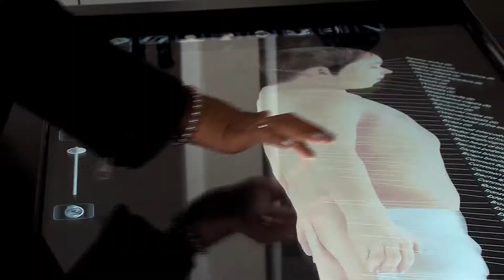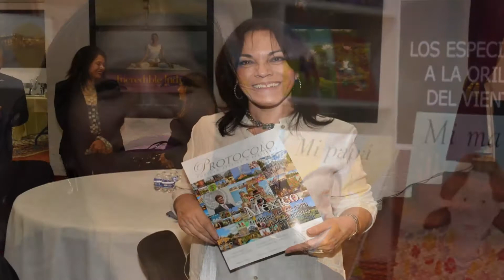Iván Trujillo nuevo director de TV UNAM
Jorge Volpi Coordinador de  Difusión Cultural anunció a Iván Trujillo Bolio como nuevo director de TV UNAM .

Biólogo y Cineasta Iván Trujillo fue director General de Filmoteca UNAM y recientemente dirigió el Festival Internacional de Cine de Guadalajara TV UNAM